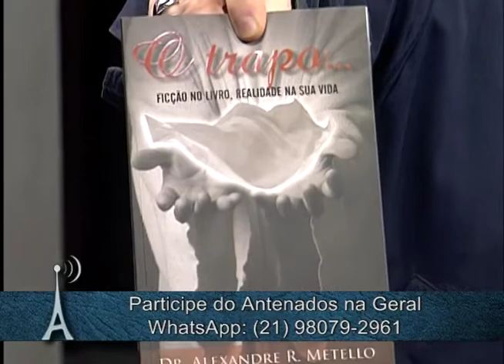Antenados - Perguntas e respostas - 20/06/2016